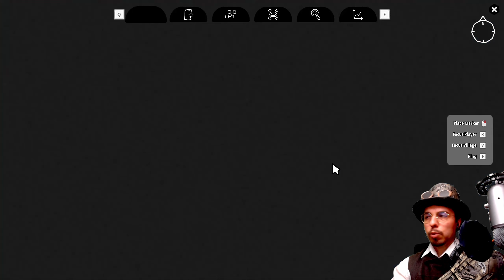Pora Odpalić Ciężkie Działa Oddsparks An Automation Adventure #8 Gramy po polsku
Jeżeli chcesz wspomóc mnie w dalszym rozwoju kanału,
stać się częścią tego całkiem sporego przedsięwzięcia,
możesz zrobić tutaj

Współpraca:
Opis Gry
  Zaprojektuj zautomatyzowane warsztaty dla swoich dziwnych i uroczych Iskier, aby mogły nosić i wytwarzać wszystko, w tym więcej siebie! Poprowadź swój oddział Iskier do walki. Eksploruj dziwny świat fantasy w trybie dla jednego gracza lub w trybie współpracy online. Odkryj starożytną tajemnicę Iskier!
 ► Gra :Oddsparks: An Automation Adventure
► Tryb: Single / Multi Player
► Gatunek: Strategia, Automatyzacja, Fantasy
► Producent: Massive Miniteam
► Wydawca: HandyGames